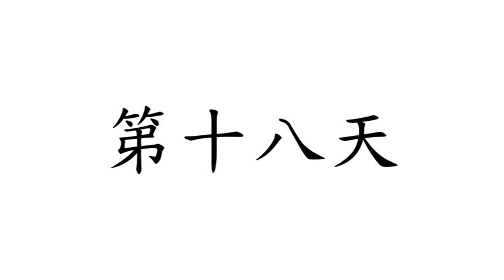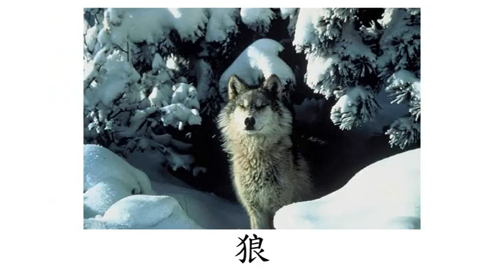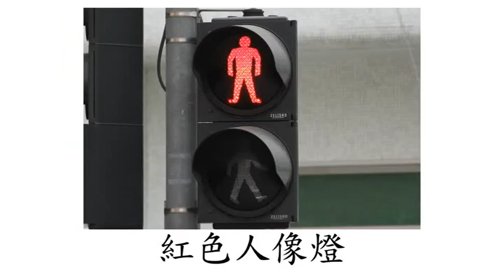Chinese (Mandarin) Flashcard Course for Children- Right Brain- Day 18 (兒童中文(普通話)字詞閃卡課程- 右腦- 第十八天)